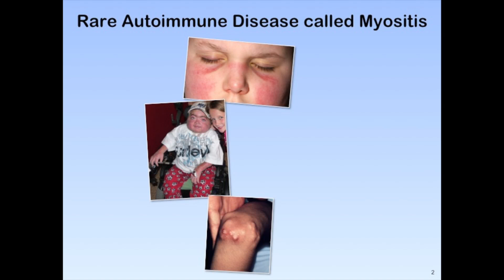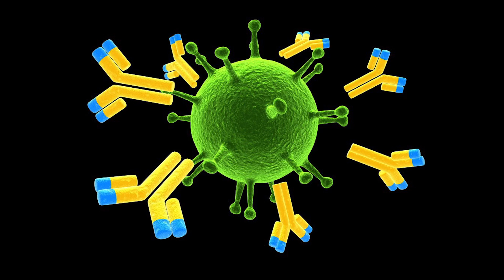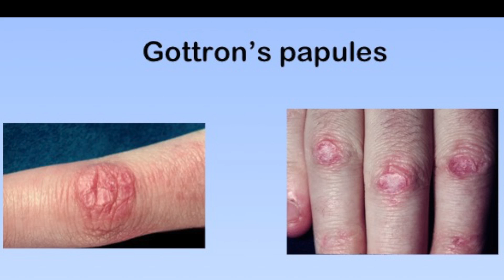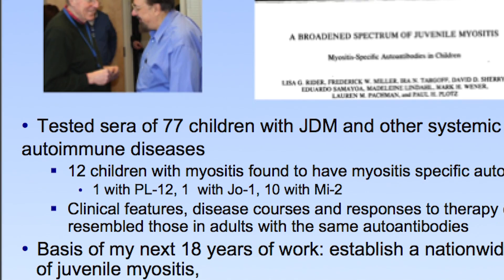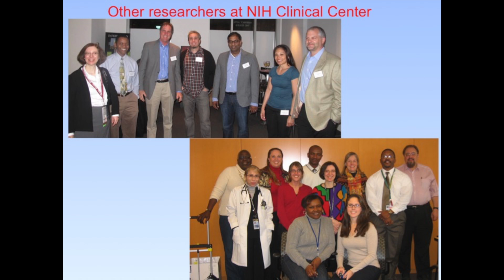"Keep Your Mind Open to All the Opportunities That Come"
Meet Lisa Rider, a pediatric rheumatologist in the Clinical Research Center at the NIH. Lisa's research studies myositis, an autoimmune disease that leads to muscle inflammation, with the goal of understanding how autoimmune diseases come about.